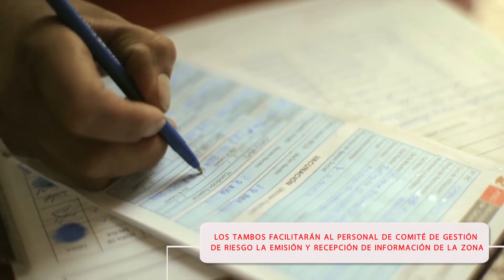MIDIS e INDECI realizan simulacro para fortalecer la preparación frente a las heladas y friaje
El MIDIS junto al Instituto Nacional de Defensa Civil realizan acciones conjuntas para fortalecer capacidad de respuesta ante la temporada de bajas temperaturas.